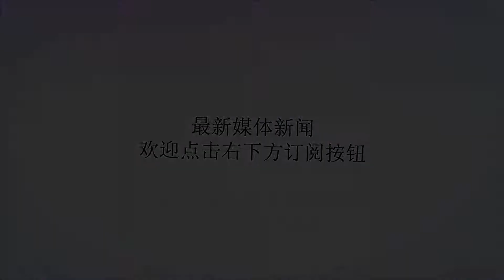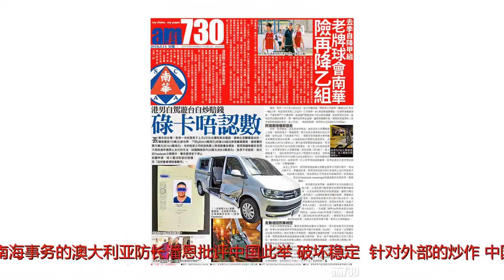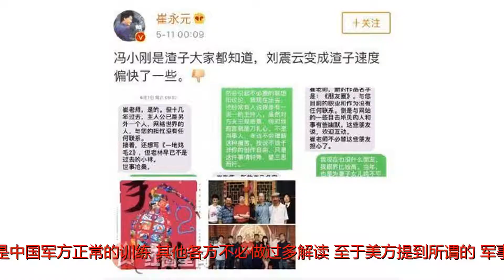外媒热炒中国轰6K南海岛礁起降 菲怕伤感情这样回应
谢谢！原标题：外媒热炒中国轰—6k战机南海起降，菲律宾的反应真有意思“怕伤感情，菲律宾政府低调回应中国轰-6K训练”——路透社、“德国之声”等媒体21日报道称，菲律宾政府沉默两天后，终于对外媒近日热炒的“中国轰-6K战机首次在南海起降”作出回应。菲律宾外交部21日发表声明称，正密切关注事态发展，“我们正采取适当且必要的外交动作以捍卫主权主张，将来也是如此”。但一些好事的媒体认为，菲政府这份声明不够强硬，“没有谴责或向中国提出抗议”。5月18日，中国空军披露了一组轰-6K在南海岛礁起降训练的图文和视频，分析认为，轰-6K此次首次降落的是位于西沙群岛的永兴岛机场。外媒借此大肆炒作，美国国防部称，中国持续军事化的做法将加剧地区紧张和不稳定因素；越南外交部21日提出抗议；毫不相干却插手南海事务的澳大利亚防长潘恩批评中国此举“破坏稳定”。针对外部的炒作，中国外交部发言人陆慷21日在例行记者会上表示，南海诸岛是中国领土。有关训练活动是中国军方正常的训练，其他各方不必做过多解读。至于美方提到所谓的“军事化”，上述在本国领土上正常训练同一些国家在南海不远万里把自己的军舰、飞机派到本地区来，对其他国家造成威胁，完全是不同性质的事情。针对菲律宾一些人称中国可借该基地攻击菲本土，菲总统府发言人洛克21日淡化处理。他说，菲政府无法独立证实中国战机在南海的存在情况，菲外交部已根据媒体报道，采取“恰当的外交行动”。洛克说，杜特尔特总统并不认为中国战机的南海训练是威胁，“就像我曾经说的，我们并不把中国视为安全威胁，我们现在有良好的友谊”。据《菲律宾星报》报道，杜特尔特19日在参加活动时再次表示，菲律宾没有实力与中国开战，“与中国对抗意味着麻烦”，并否认一些人认为他对中国太过软弱的批评。菲国家安全顾问埃斯佩龙称，菲律宾早就知道中国战机将在南海起降，“那里有机场，飞机自然就来了”。他称，菲政府有自己的方式和中国处理问题，“而不是吵闹的方式”。菲外交部21日的声明同时提到，在目前的政策下，政府不再大声宣扬在南海争议上的行为。杜特尔特政府的南海政策取得诸多成果，未来希望与中国签署南海行为准则（COC），以促进南海的和平、合作与稳定。“为此，政府正采取不一样的步骤，避免障碍与挑战。”“菲高官访问美军太平洋司令部，时机与议题耐人寻味”，“美国之音”20日报道称，菲律宾一个高级代表团正在夏威夷的美军太平洋司令部进行“不同寻常”的访问，“可能谈及南海问题”。对此，菲总统府发言人洛克21日表示，菲美仍是盟友，不会抛弃双方此前签订的70年安全防卫协议。